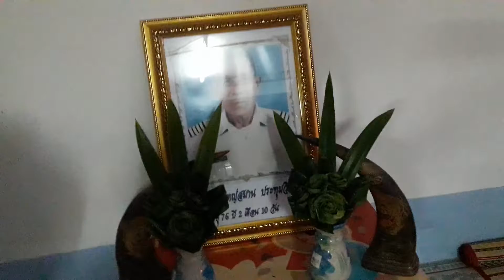การทำบุญอุทิศส่วนกุศลแด่ คุณพ่อสมาน ประทุมวิง 24 สิงหาคม 2561